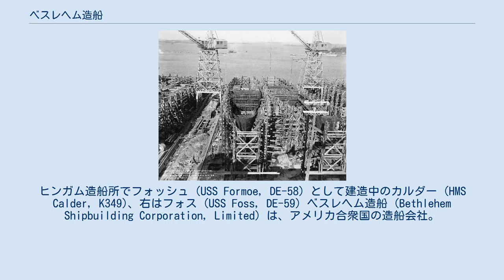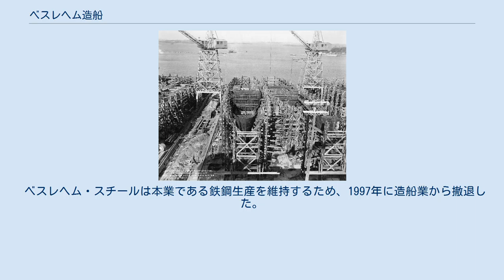ベスレヘム造船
ヒンガム造船所でフォッシュ (USS Formoe, DE-58) として建造中のカルダー (HMS Calder, K349)、右はフォス (USS Foss, DE-59) ベスレヘム造船 (Bethlehem Shipbuilding Corporation, Limited) は、アメリカ合衆国の造船会社。
ベスレヘム・スチールの造船部門。
1905年にウィルミントンとサンフランシスコの両造船所が買収され、1917年に上記の社名でベスレヘム・スチールに合併した。
ベスシップ (BethShip) として知られていた。
 ベスレヘム・スチールは鉄鋼生産からその業種を拡大し、1905年にユニオン鉄工所を買収した。
1913年のフォアリバー造船所買収後、本社はマサチューセッツ州クインシーに所在し、1964年にメリーランド州スパローズ・ポイントに移転した。
 1940年代において同社はアメリカ合衆国の3大造船業者の中でも1番の建造能力を有した。
2位はニューポート・ニューズ造船所であり、3位はニューヨーク造船所であった。
ベスレヘム造船は1940年代初めに、フォアリバー造船所、スパローズ・ポイント造船所、サンフランシスコ造船所、スタテンアイランド造船所と4つの造船所を保有した。
同社は第二次世界大戦時にはアメリカ海事委員会の緊急造船プログラムによって拡大された。
 フォアリバー造船所は1980年代中頃にジェネラル・ダイナミクスに売却され、その後まもなく閉鎖された。
アラメダ造船所は自身の手で1970年代初めに閉鎖され、サンフランシスコ造船所は1990年代日頃にブリティッシュ・エアロスペースに売却、現在もBAEシステムズ・サンフランシスコ船舶補修所として残存する。
 ベスレヘム・スチールは本業である鉄鋼生産を維持するため、1997年に造船業から撤退した。